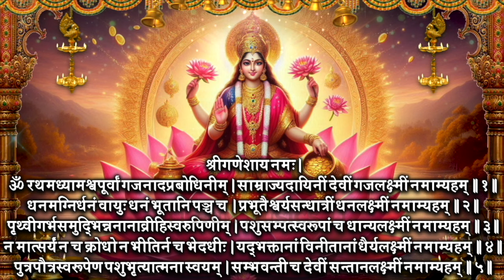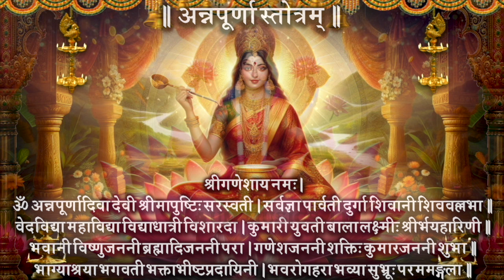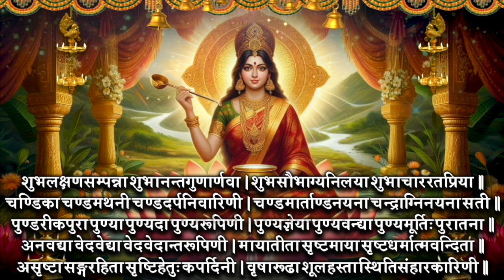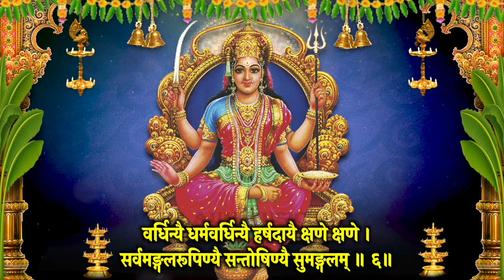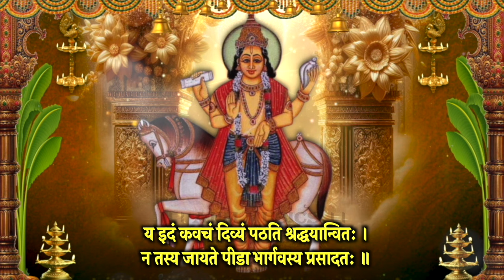Shukravar/अष्टलक्ष्मी/अन्नपूर्णा/सरस्वती स्तुति /गायत्री स्तोत्र /माँ संतोषी मंगलाष्टकं/शुक्र कवच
शुक्रवार वंदना I अष्टलक्ष्मी स्तुति I माँ अन्नपूर्णा स्तोत्र I श्री सरस्वती स्तुति I गायत्री स्तोत्र I माँ संतोषी मंगलाष्टकं I शुक्र कवच स्मरण करें , मंत्र, स्तोत्र जरूर सुने, आशीष मिले I